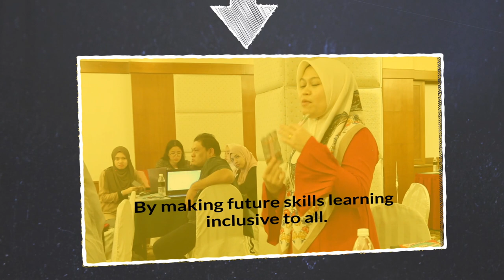The Digi Academy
One step further in making learning more inclusive and readily available for everyone.